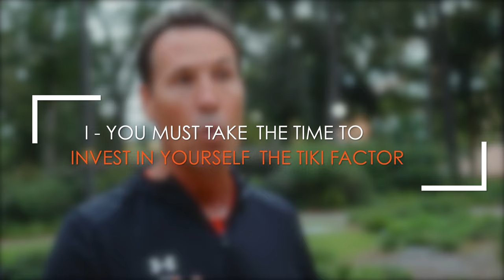The Standard of Character | Tiki Davis Speech to the 2022 Sam Houston State Football Team